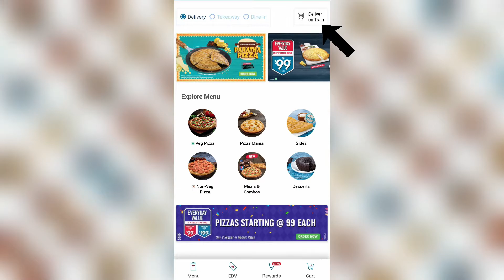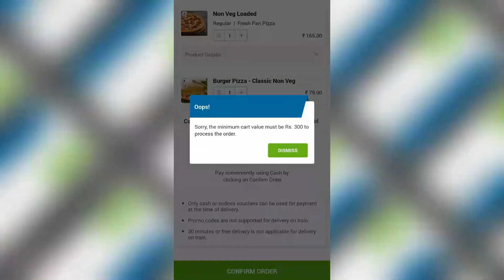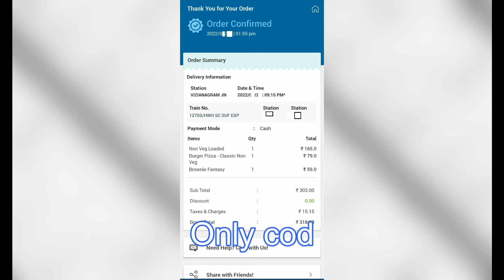Train pe Kaisa PiZzA Order kar DiYe ??? 🍕😳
Vlog #19

5. Flipkart SmartBuy Turbo Wireless Mouse (2.4GHz Wireless, Black, Grey)
6. Flipkart SmartBuy Turbo Wireless Mouse (2.4GHz Wireless, Silver, Black)